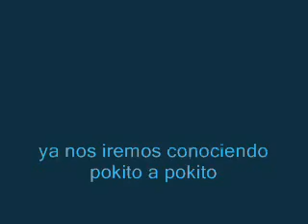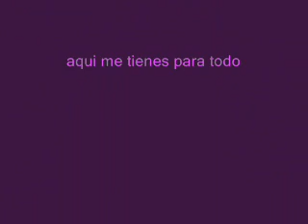monas de pascua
bueno elena este video te lo dedico con todo mi cariño la cancion ke me dijiste no la tenia en mi carpeta de musica pero creo ke esta otra tb te gustara, disfruta del video.